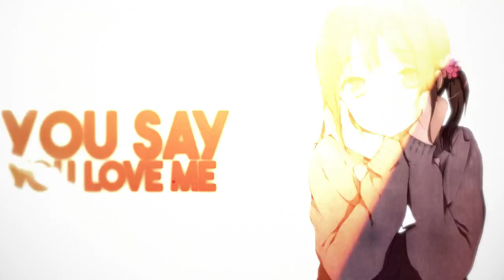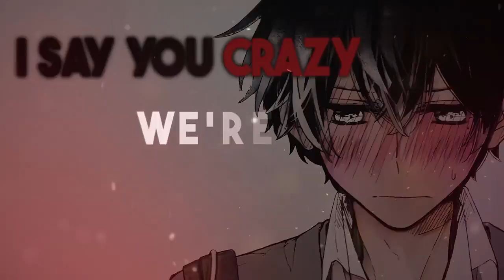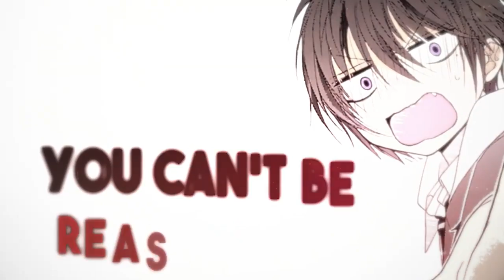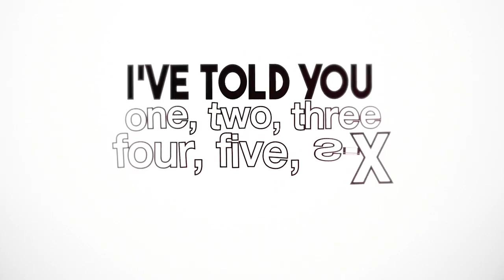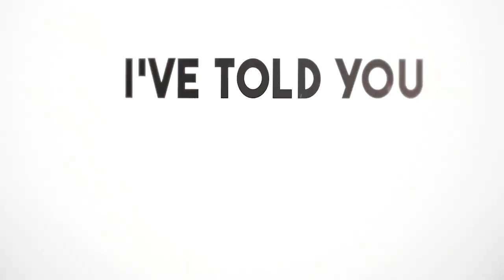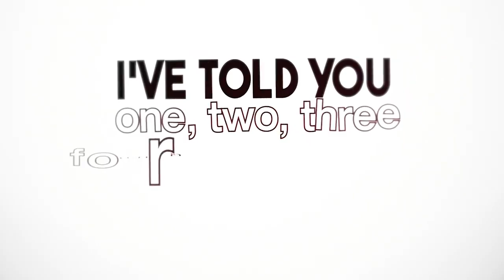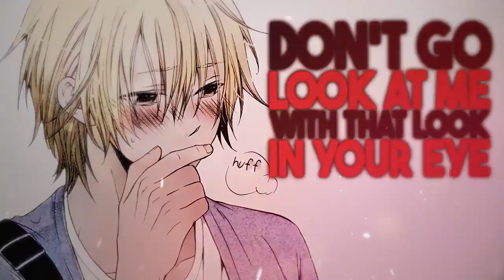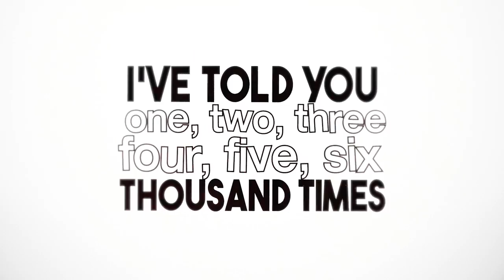1 HOUR Nightcore - FRIENDS (Lyrics)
Nightcore: Marshmello & Anne-Marie - FRIENDS
Cover: IDO DANKNER

The song centers on the idea of “friend-zoning” someone.

📝 "FRIENDS" Lyrics:

Babe

I say you crazy
I know you since we were like ten

Don't mess it up
talking that sh

F-R-I-E-N-D-S
F-R-I-E-N-D-S
F-R-I-E-N-D-S

It's two in the morning
the rain is pouring

F-R-I-E-N-D-S
Haven't I made it clear? (I swear I have!)
Want me to spell it out for you? (Want me to spell it out for you?)
F-R-I-E-N-D-S
F-R-I-E-N-D-S